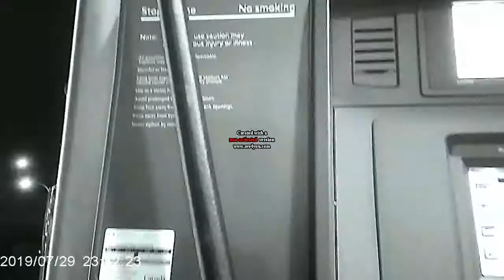Victoria BC Canada, View Royal Esso Gas Station Gangstalker Perps & Drunks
I was talking to another Targeted Individual friend and we were discussing our various gangstalker, organized harassment perp collection. We talked about the stalker perps we bagged while they spy on us.

I was talking about some of the perp hunting we were doing loud enough for the nearby gangstalkers to hear. That gets reactions out of them, mind fucks what little minds they do have.

The viewers seem to indicate to me that they want to see emotion, body language reaction, and general weirdness from the perps. All the viewers TIs and non TIs want to see the organized harassment perps squirm.

Being the dutiful video provider that I am, I want to keep my customers happy, amused, and informed.

Look at the perp starring and pretending to be shopping, as well as the drinks by the store front door. That is your entertainment for this video.